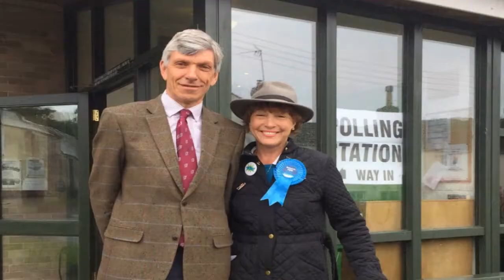REBECCA IS BARKING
Cold wet nose, waggy tail and yapping her little head off in Parliament.